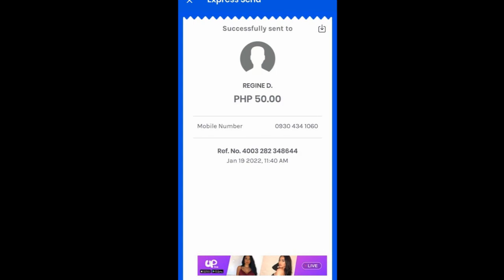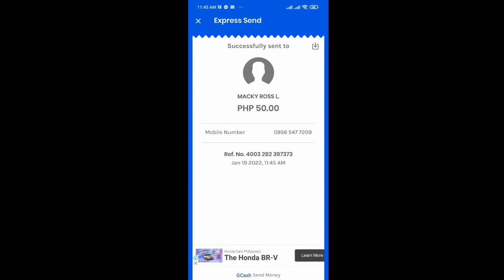SAAN KA LULUSOT RAINBOW GAME?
Saan ka lulusot Rainboe game?
Abangan palagi ang mga latest video para manalo sa hidden words